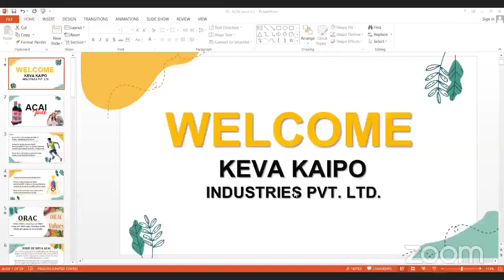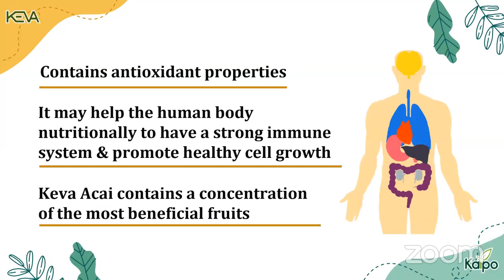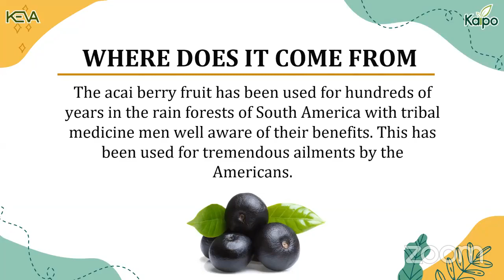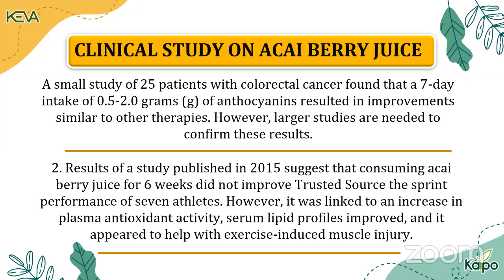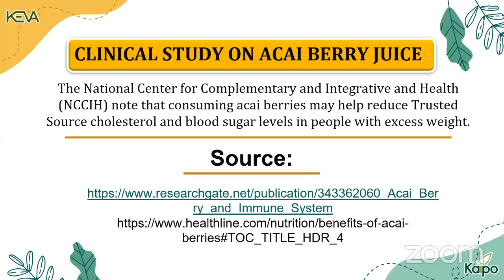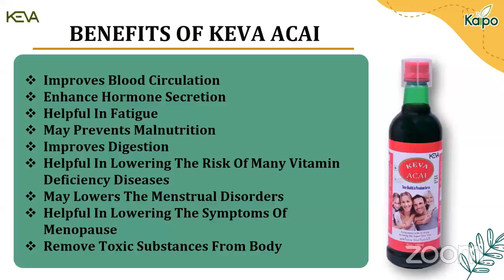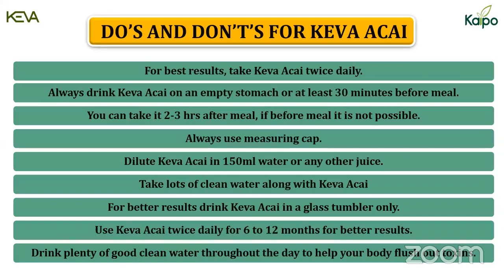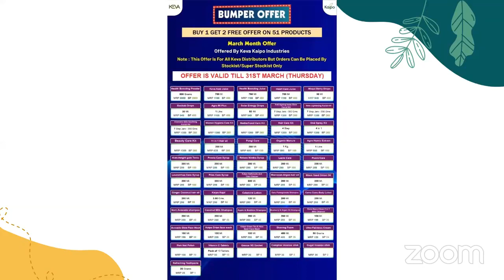बीमारियाँ अनेक ईलाज एक | One Of The Most Popular Product Of Keva